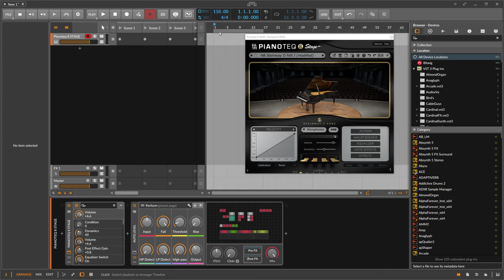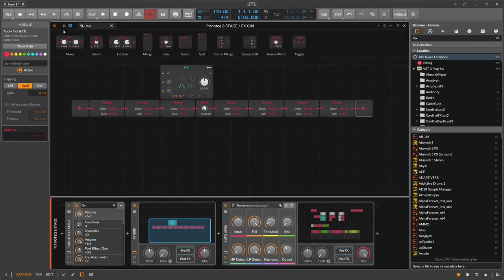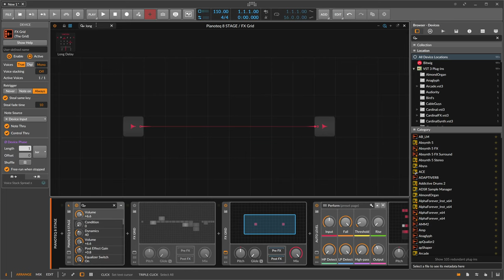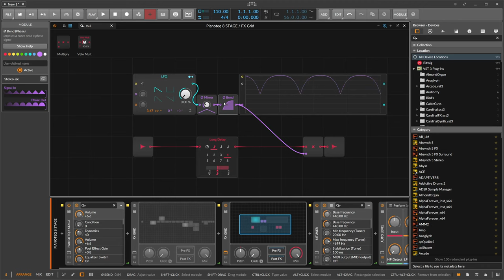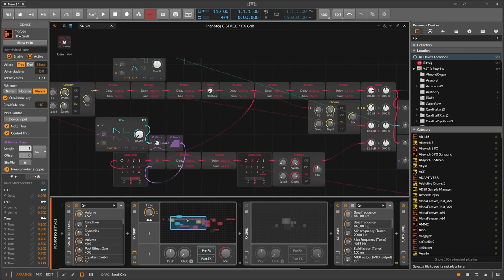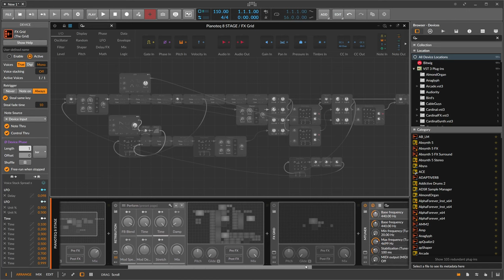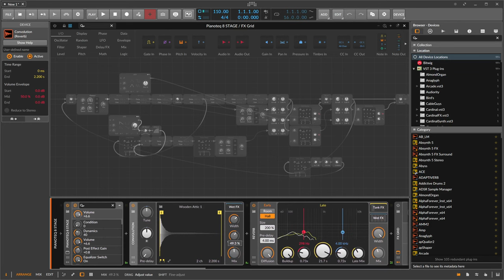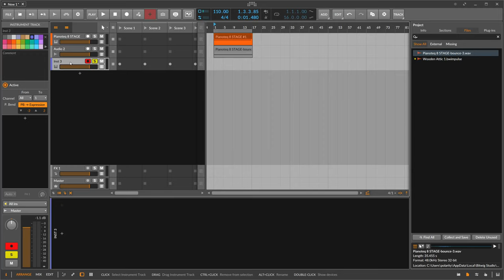Create Unique Reverb Effects with Bitwig Studio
This video explains how to use the FX Grid in Bitwig Studio to create a unique reverb effect. It involves stacking multiple all-pass devices and manipulating their delay times to create diffusion, as well as adding in a modulated delay and low/high pass filters to shape the sound. The video also demonstrates how to bring in the dry signal at different stages of the chain to prevent contrast between the dry and wet signals.